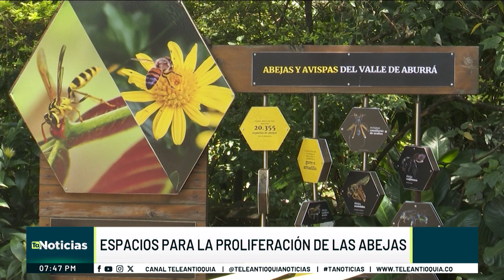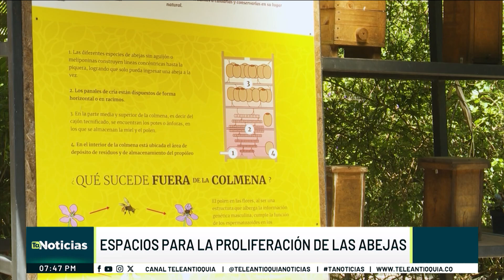Espacios para proliferación de las abejas - Teleantioquia Noticias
Las abejas se han visto amenazadas debido a la urbanización de sitios verdes, por ello, en el Parque de la Conservación, se han diseñado jardines para promover su protección.
Los jardines de polinizadores se han convertido en un refugio para las abejas. Estos espacios tienen plantas nativas que proporcionan el néctar y el polen necesarios, ayudando a revertir la preocupante disminución de las poblaciones de abejas en todo el mundo.
Además de su importancia ecológica, estos jardines buscan sensibilizar a los visitantes sobre el rol crucial que juegan las abejas en la producción de alimentos y la preservación de los ecosistemas.
El objetivo de estos nuevos espacios no es solo protege a las abejas, sino que educa a la comunidad sobre su valor para el equilibrio de la naturaleza.
Este contenido es financiado con Recursos del Fondo Único de TIC